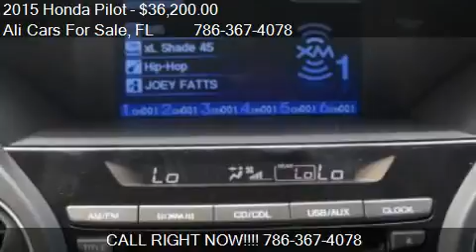2015 Honda Pilot EX-L 4dr SUV for sale in WESTON, FL 33331 a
This 2015 Honda Pilot EX-L 4dr SUV is for sale in WESTON, FL 33331 at Ali Cars For Sale.
Engine: V6 3.5L V6
Transmission: Automatic 5-Speed
Color: Unspecified
Mileage: 3
Contact Ali Cars For Sale 3500 Weston Rd WESTON, FL 33331 to test drive this 2015 Honda Pilot EX-L 4dr SUV today.